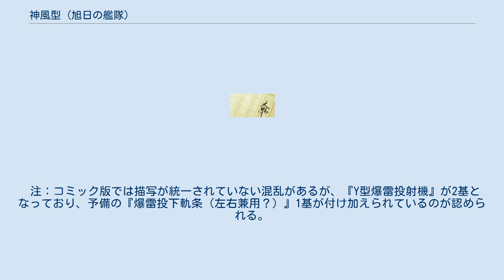神風型 (旭日の艦隊)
神風型 （かみかぜがた）とは架空戦記『紺碧の艦隊』、『旭日の艦隊』に登場する架空の駆逐艦である。
 前世一等駆逐艦『神風』の名を艦型に戴いている。
『紺碧の艦隊』に登場する第23高速水雷戦隊の『雪嵐級』 と同じく、前世『陽炎級』近代改修型を設計ベースにしたと思われるが、旭日艦隊が行動する独逸聖域海での戦闘を考慮し、「対地・対艦攻撃」よりも対潜能力強化に努めた艦型と言えよう。
 この駆逐艦の用途は潜水艦攻撃を主目的に建造されている。
というのも旭日艦隊が派遣された後世大西洋は、前世以上にUボートの脅威に晒されており、対潜水艦対策は旭日艦隊艦艇にとっては必要不可欠の要素の一つであった。
 本級のサイズ、高角砲の搭載数は秋月型駆逐艦と構成が近い。
これは両艦型が、前世同様「設計の手間」と「量産性」を考慮した『戦時急造型』の姉妹艦と推測されるからである（ただし、前世のように「資材窮乏」や「艦艇消耗」を考慮した間に合わせではない）。
 なお、神風型対潜駆逐艦は、後方支援部隊など「輸送船団護衛艦隊」にも多数配備されており、『紺碧の艦隊10巻-暗雲印度戦線』にて、航空巡洋艦「東光」を旗艦とした黒潮型輸送艦船団「朝日島設営隊」の護衛任務中、独Uボート船団の反撃に遭い、神風型3隻の内『桐風』が雷撃にて轟沈するという惨禍が起きている。
 注：コミック版では描写が統一されていない混乱があるが、『Y型爆雷投射機』が2基となっており、予備の『爆雷投下軌条（左右兼用？）』1基が付け加えられているのが認められる。